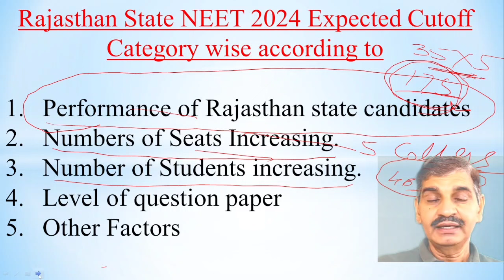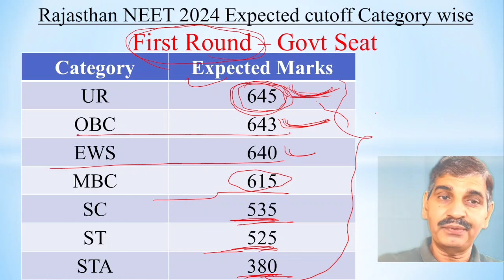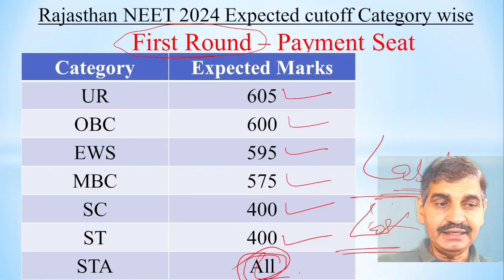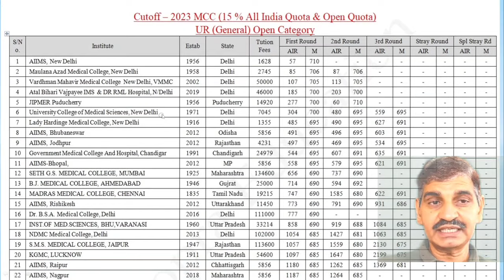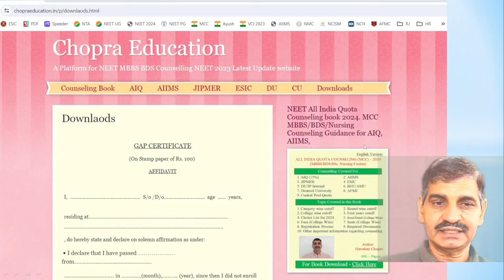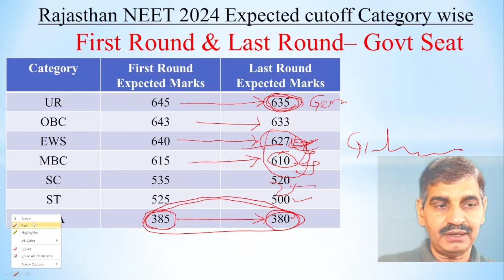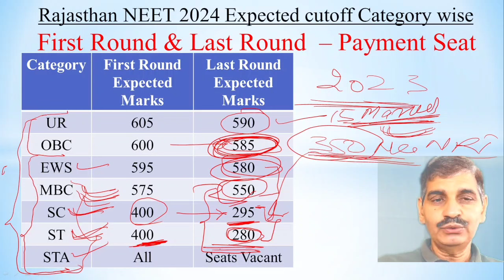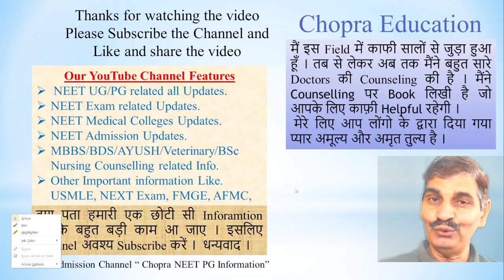Rajasthan NEET 2024 expected cutoff !! ये रहेगी cutoff !! All India cutoff होगी बुरी तरह से effect